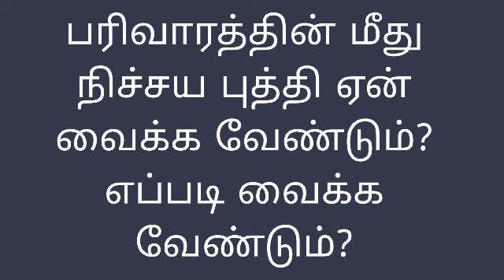பரிவாரத்தின் மீது நிச்சய புத்தி ஏன் வைக்க வேண்டும்? எப்படி வைக்க வேண்டும்? BK Varalakshmi